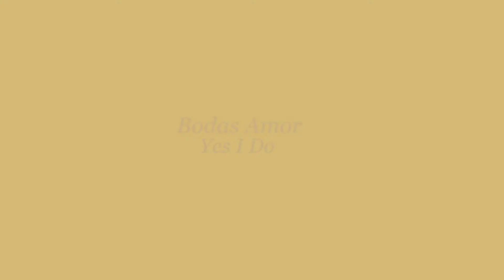Berta & Leodegario Fiesta